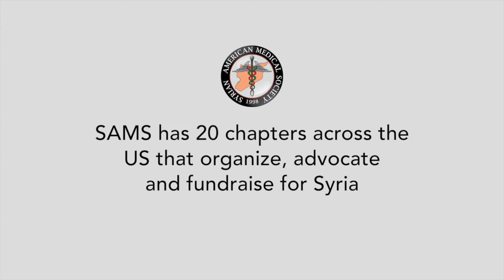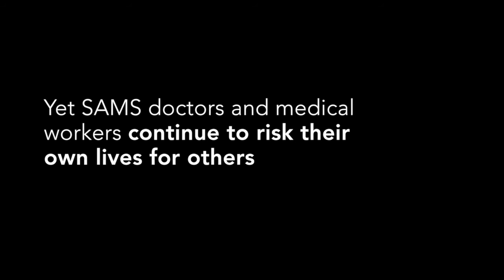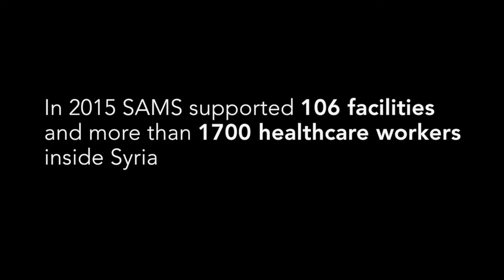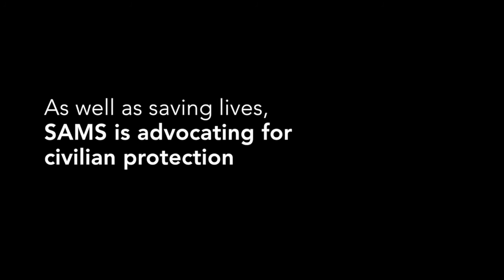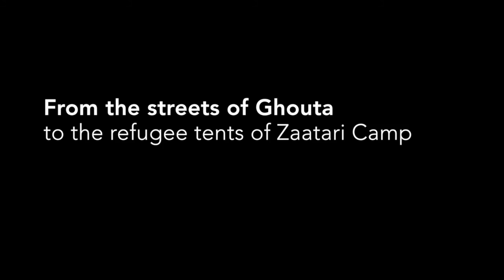المؤتمر الصحفي عن بدء المؤتمر العالمي حول الإنتقال من الإغاثة الصحية إلى البناء والتنمية في السورية